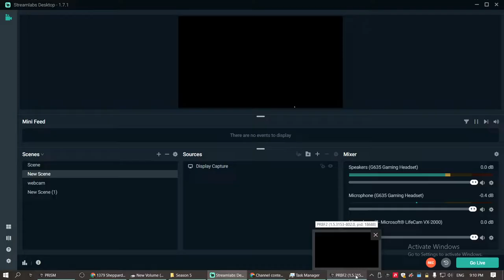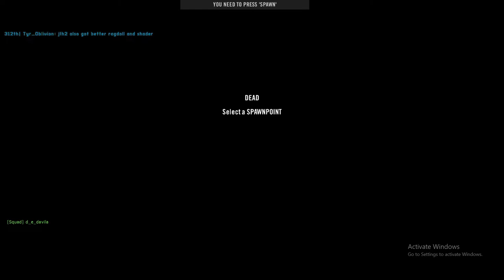Zeusonic's dudes swooping the cache PROJECT REALITY 2022 03 10 21 10 49